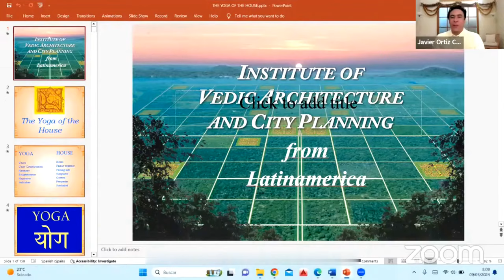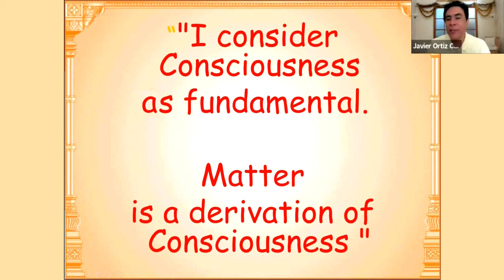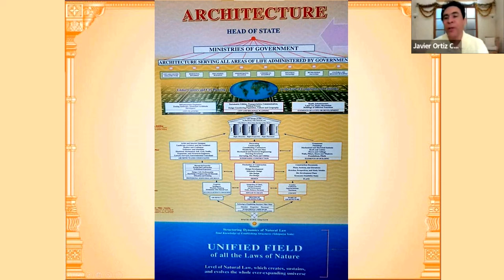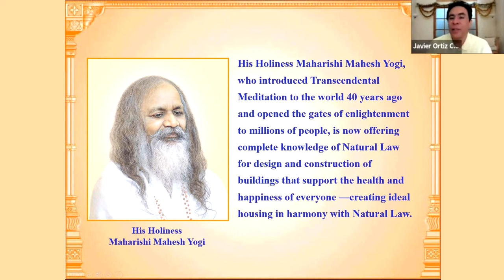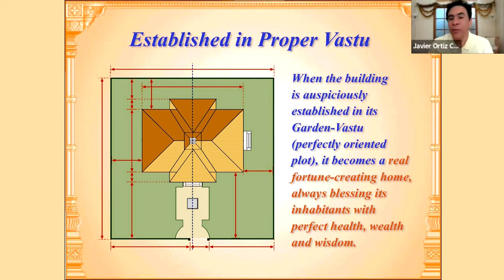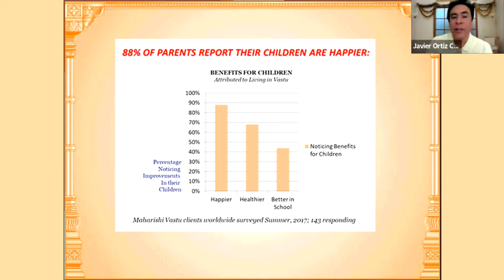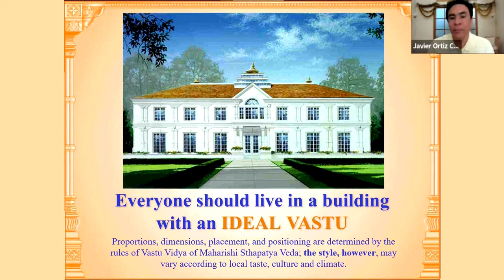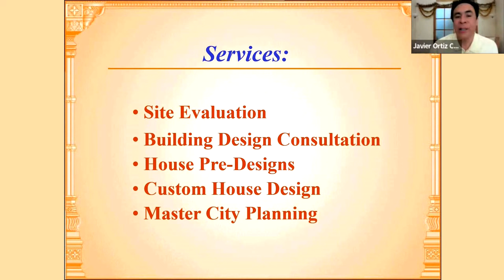Javier Ortiz - Yoga of the House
Javier Ortiz Cabrejos´ online presentation "Yoga of the House"
given during the 4th Symposium "BeYoga Beyond"
of the European Yoga Federation
9 March 2024

Interested in knowing more about Maharishi Vastu - Vedic Architecture? Take this online on demand seminar: Fundamentals of Vastu Living